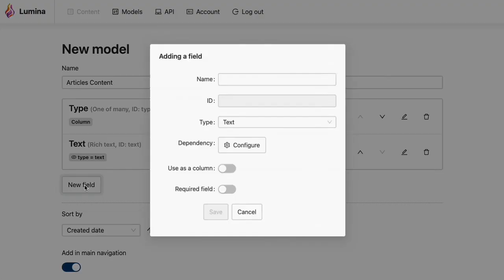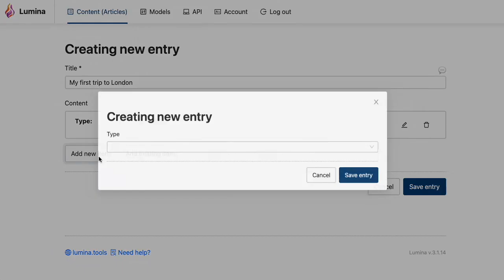Lumina CMS: Your own flexible content structure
★ Variety of data types
★ Custom fields
★ Nested models
★ Internationalization

With Lumina, you can create your own content structure, and manage it with ease. No more rigid templates, no more limitations.

Our tools allows you to organize and categorize your content precisely as you envision, seamlessly integrating with your business requirements and website architecture.